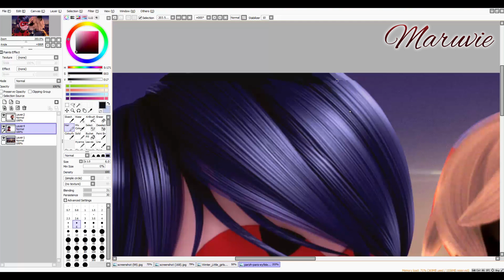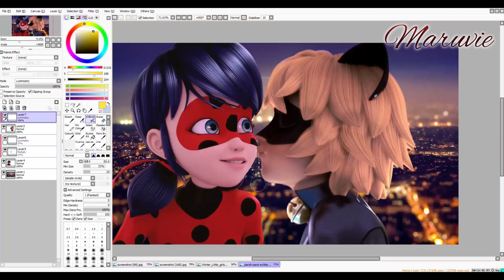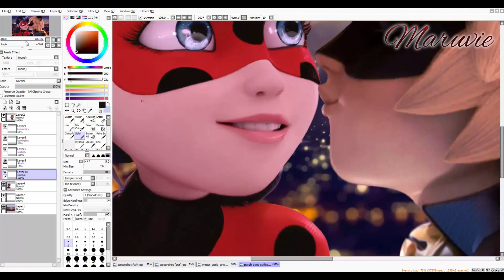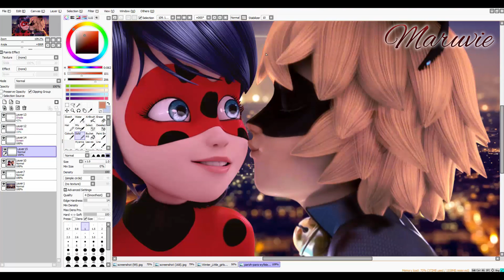LadyNoir Cute Kiss on the Cheek! | Romantic Speededit